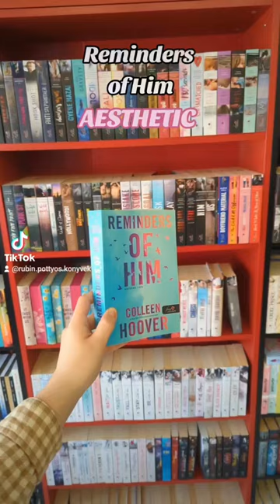Szeress bele a könyve aesthetic alapján!